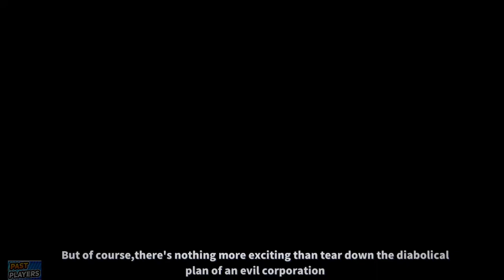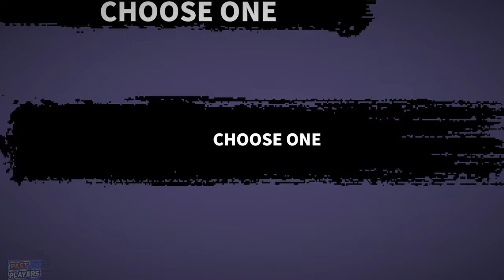I Am The Hero Nintendo Switch - No commentary